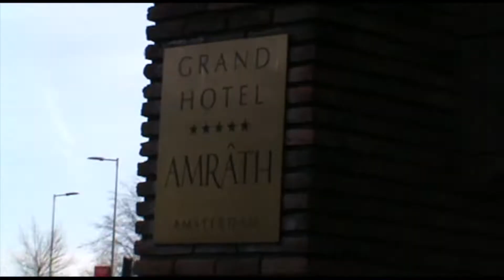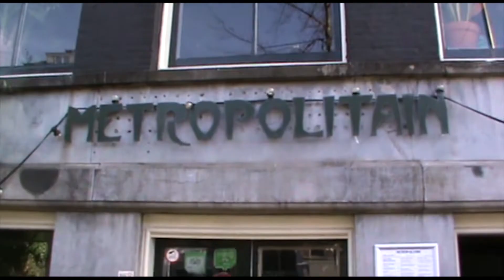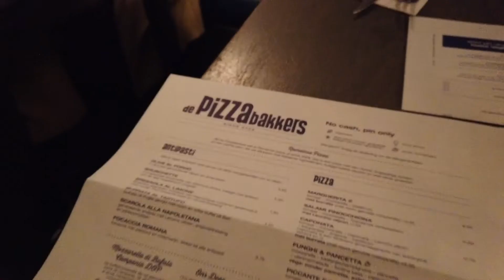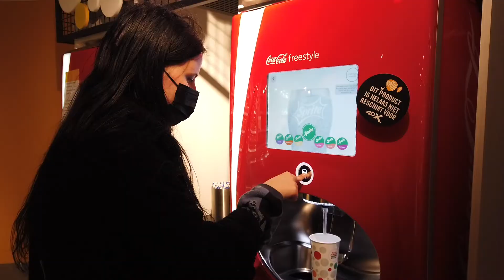Staying in Amsterdam for 2 days with my future roomie 🇳🇱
Lots of food and quality time with my future roomie (now actual roomie) in Amsterdam. Our 3rd time meeting before moving in together at our 4th meetup hahahha. We had a good time and soon I'll be vlogging our adventures at home in our lovely apartment. See you soon!

x Thuvan

Name: Thuvan Pham
Content: Fashion, Beauty, Lifestyle, Travel
Camera (video specific): DJI Osmo Pocket
Editing program: Final Cut Pro